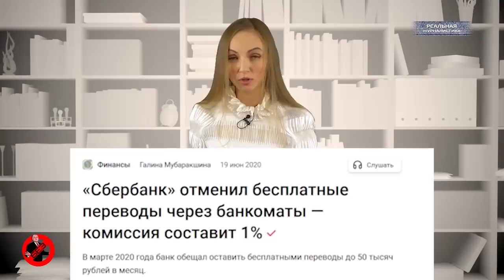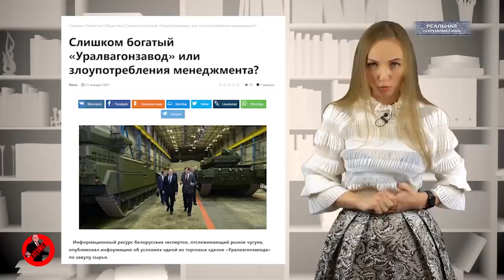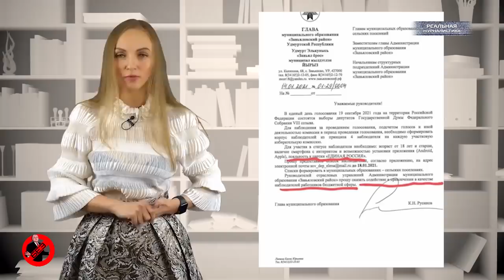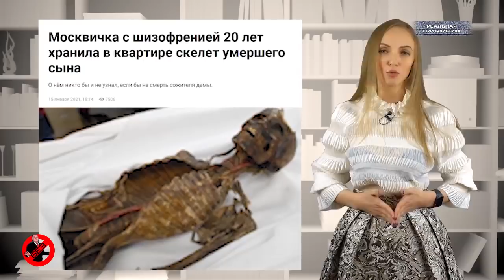Вести БЕЗ Киселева. Песков: "Вышло мало людей, много - голосует за Пут**на!". Дворец, вранье, П...Ц!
Если вас не пригласили на президентскую дачу под Геленджиком  -это не значит, что ее нет... Песков, как всегда, опроверг сообщения о дворце Путина.
Сбербанк наживается на россиянах на нас в пандемию. В 2020 году Греф зарколымил более 70 миллиардов рублей.
Встаем с колен. Убыточный "Уралвагонзавод", не имеющий портфеля заказов на 2021 год и находящийся по уши в долгах, закупает самый дорогой чугун на рынке.
Выборы 2021: "Единая Россия" собирается одержать победу на предстоящих выборах в Госдуму. Жулики и воры уверены, что получат 2/3 мест в новом парламенте страны.
Это спецпроект "Реальной журналистики" и "ИА "Ермак-Медиа" программа "Вести без Дмитрия Киселева", подводим итоги года крысы.. Поехали!